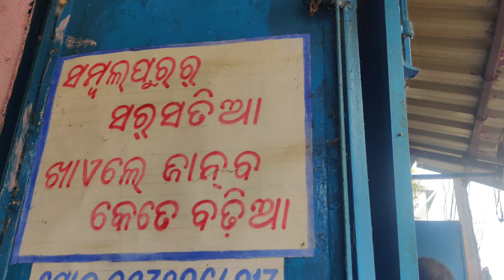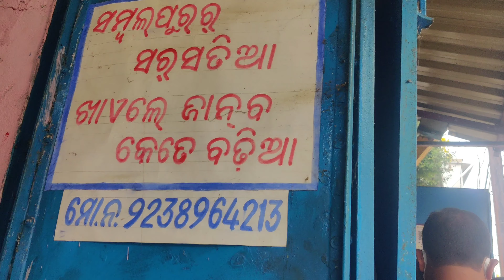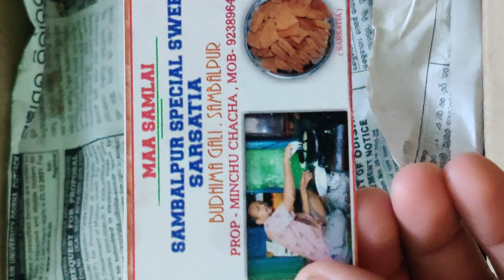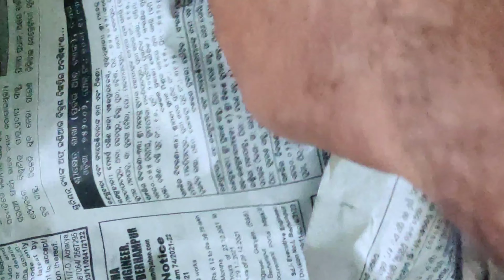Sambalpur famous sweet SARSATIA..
Sambalpur special sweet.Sarsatiya